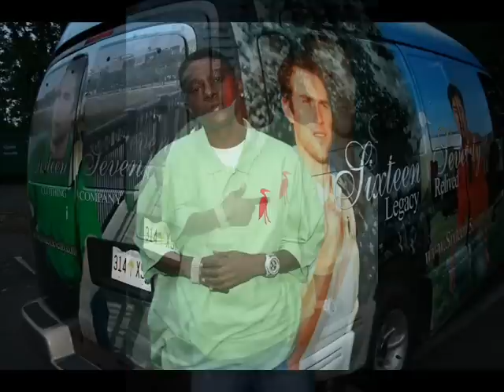Lil Boosie - Don't I act a donkey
Lil Boosie Track -  Don't I act a donkey from Bad Azz Mixtapes